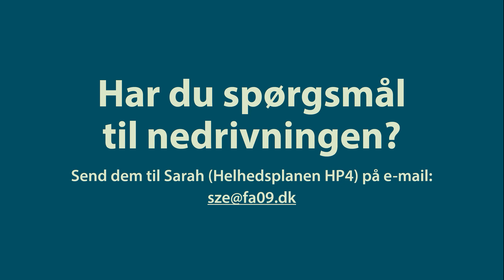2. Midlertidige trafikændringer – Nico Jørgensen viser rundt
Kom med på tur - video og informationer omkring nedrivningen og byggepladsen. Nico Jørgensen fra Kingo Karlsen A/S fortæller, hvordan forberedelserne til trafikændringerne og byggepladsen skrider frem. Video: Kingo Karlsen A/S - februar 2021